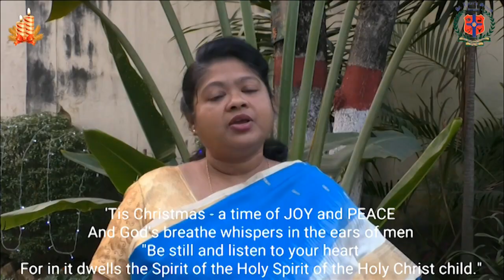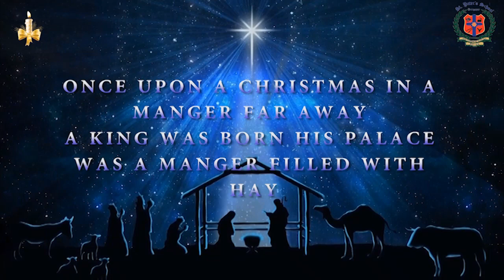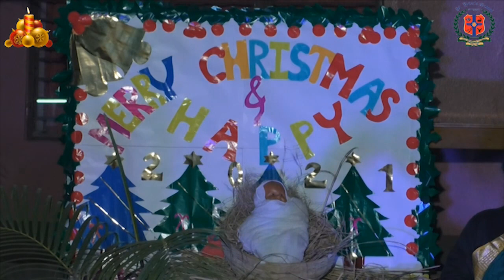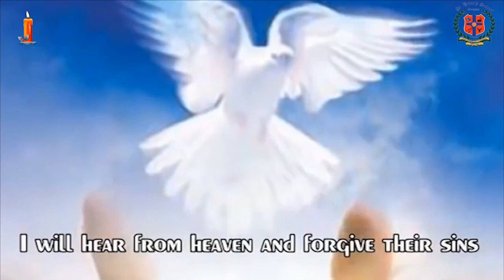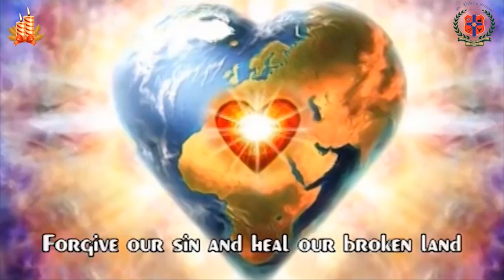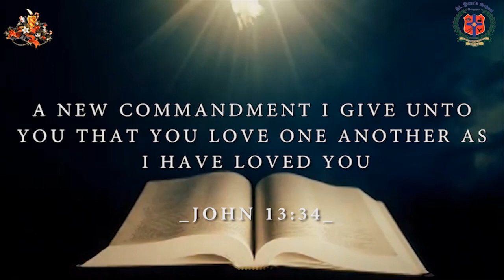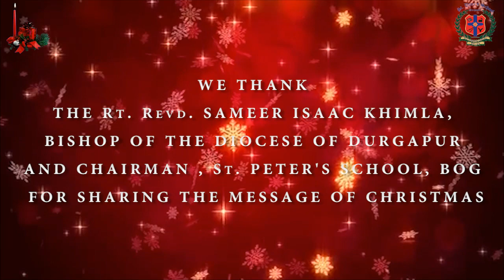ST. PETER'S SCHOOL, DURGAPUR - CHRISTMAS PROGRAMME - 2020